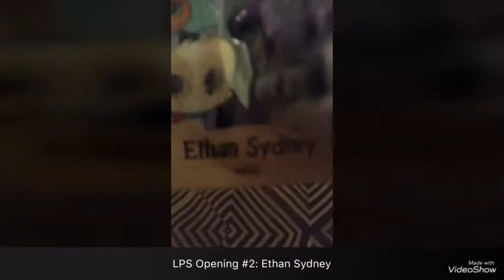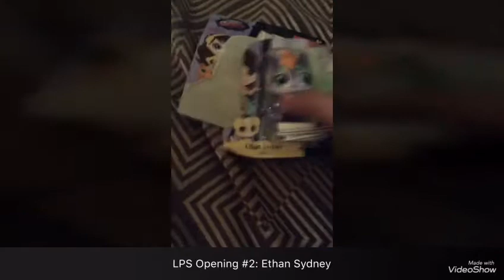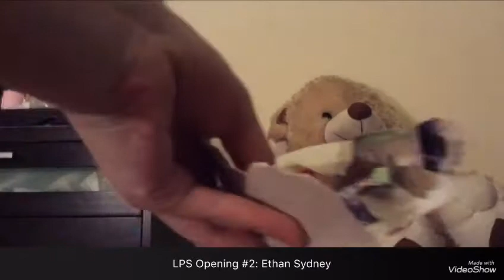LPS Opening #2: Ethan Sydney (pls read desc)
Guys today I recorded on my IPad. So I had to have no Outro. Sorry guys!